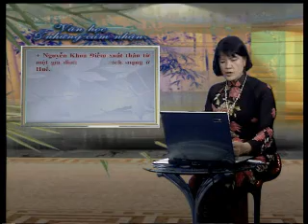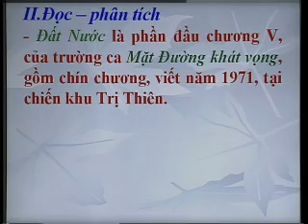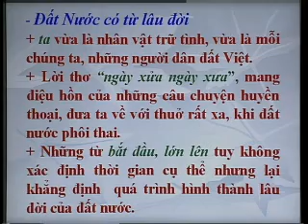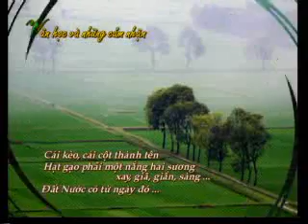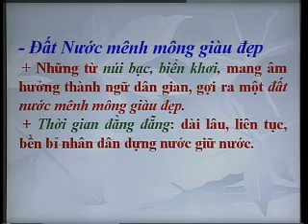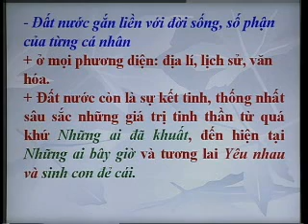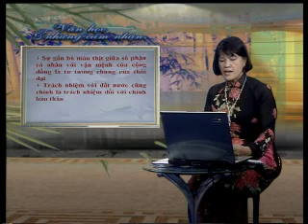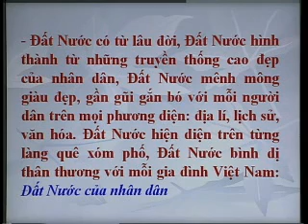Dat nuoc Tho Nguyen Khoa Diem Phan 1